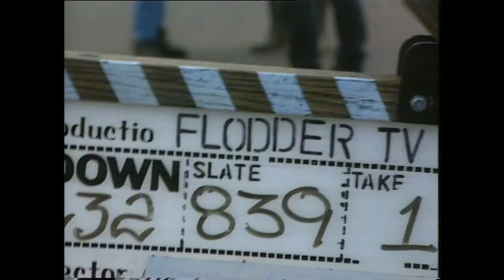Telelens - Interview Tatjana Simic en op de set van Flodder de TV-Serie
Gepresenteerd door Han van der Meer.
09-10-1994